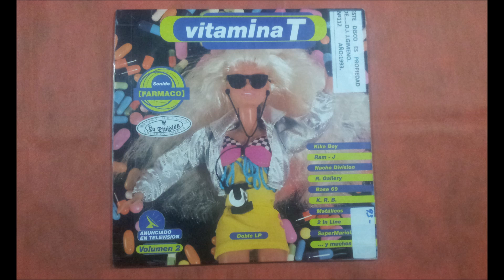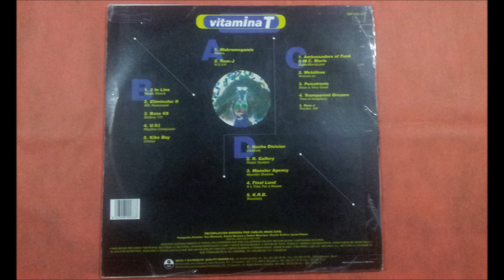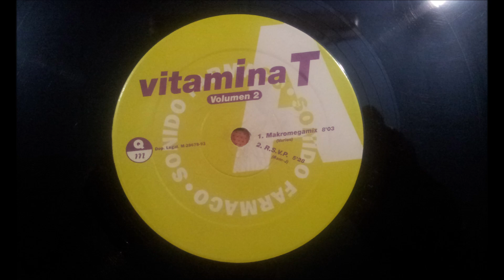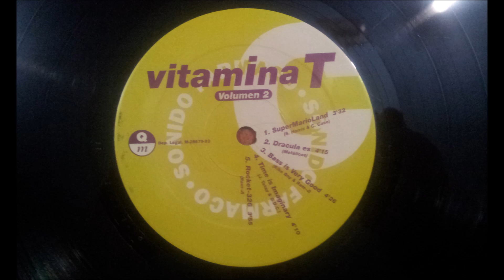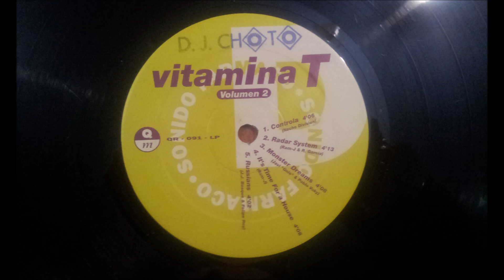RAM-J.(R.S.V.P.)(12'' LP.)(1993.) VITAMINA T VOL II.